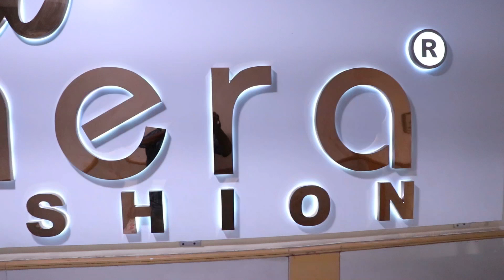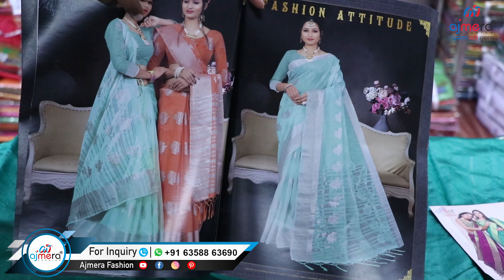அட்டகாசமான சில்க் காட்டன் சேலைகள் ரூபாய் 160முதல்//Fancy Silk Cotton Saree Collections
Telegram / Call or WhatsApp - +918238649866/ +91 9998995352
Ajmera Fashion.